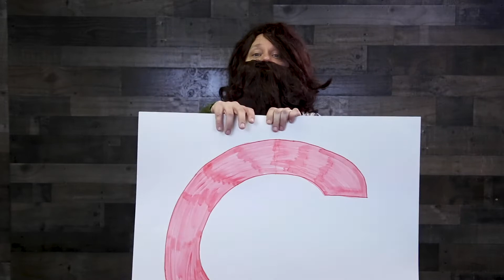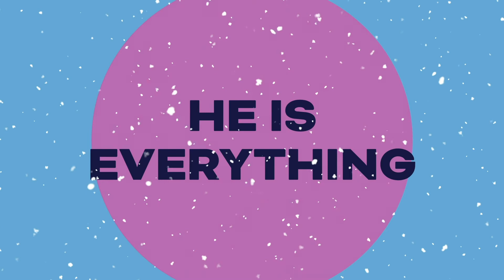Jingle Jam: Home Edition 2020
A digital party BIG enough for the whole family! Have your kids invite a friend and with just a few supplies you already have around the house, you can host a Christmas party big enough for the whole family!

Visit fcbc.life/jinglejam, to learn how to get the most out of this digital party!